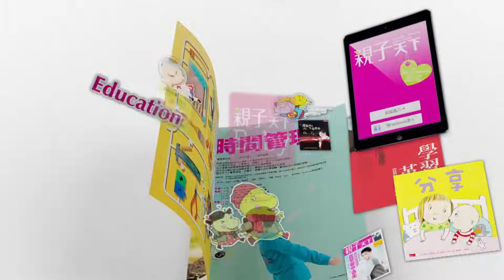42歲生女 晚生世代趙小僑：走過胎停的痛，再多針我都沒後悔過｜【親子看天下】人物篇｜親子天下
趙小僑37歲步入婚姻，身為「高齡產婦」但身體狀況好得不得了的她，卻接連在自然備孕、人工受孕、試管挫敗，又在最接近成功的那次迎來「胎停」噩耗。時間不斷追著她跑，42歲終於迎來典典寶寶，年紀騙不了人，儘管體力快被榨乾，她對寶寶的愛仍舊炙熱！

更多精采內容，請見：

【晚生世代】42歲挺過「胎停」、挨了千針迎新生 趙小僑：我一秒也沒後悔過

一年超過3成寶寶由高齡產婦生育，晚生父母如何改變家庭樣貌？

1000針的勇氣(限量印簽書衣版) - 來自勇氣媽咪趙小僑的真摯傾訴